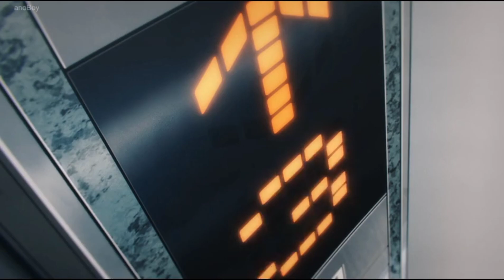Hayakawa Aki Vs Akane Sawatari [ sub Indo ] - Chainsaw Man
Hayakawa Aki Vs Akane Sawatari

   pertarungan antara Aki yang menggunakan kekuatan Devil baru yaitu Future Devil melawan Akane Sawatari yang pada episode lalu menggunakan Snake Devil.Namun untuk sekarang Akane Sawatari tidak menggunakan Snake Devil tersebut melainkan menggukan Ghost Devil yang pernah dikontrak Oleh partner Aki sendiri yaitu Himeno.

-Aphiss AMV